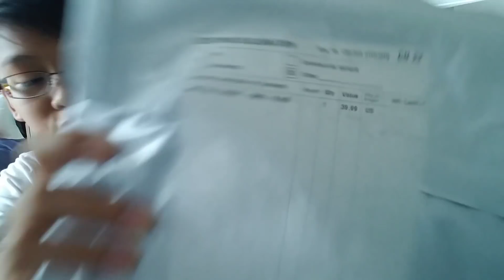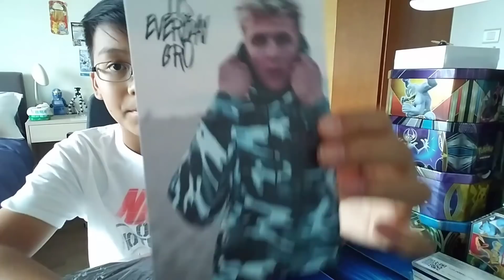JAKE PAUL X HOODIE REVIEW+UNBOXING!!!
KOWLOON POST OFFICE
HONG KONG

My social medias:
Facbook:Damon Tung
Instagram:DT Studios Official Damontung Music.ly:Damon Tung